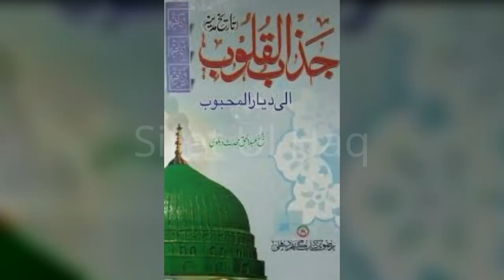Madina Sharif Ki Ziyarat || Madina Ki Matti Main Shifa Hai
About this Video:
Madina Munawara''